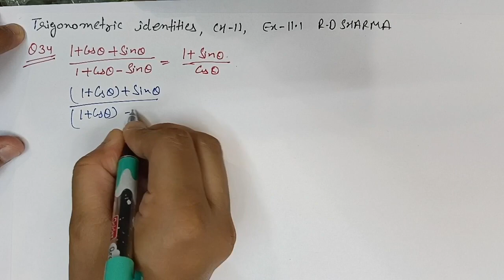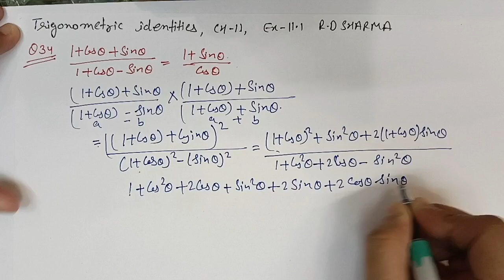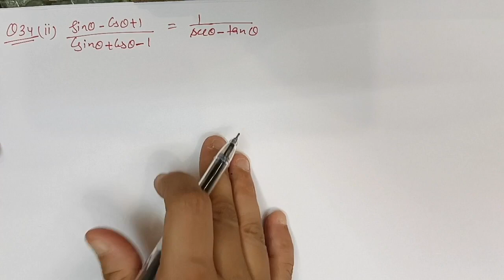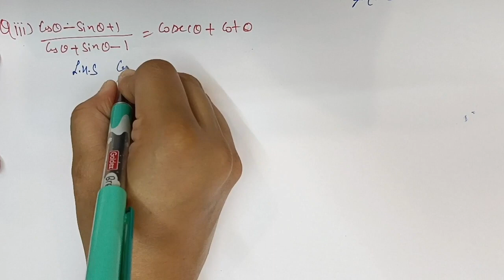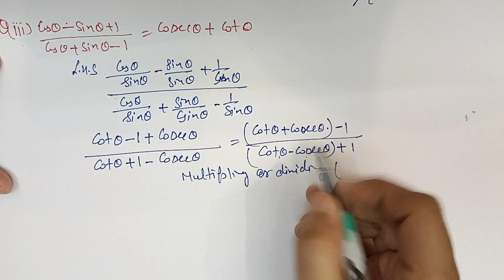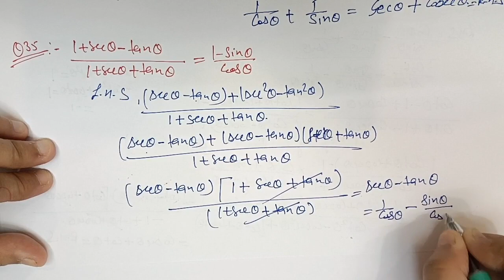Ex-11.1 ( 34 to 35 ) / RD Sharma / Trigonometric Identites / Ch-11 / Class 10th / Maths